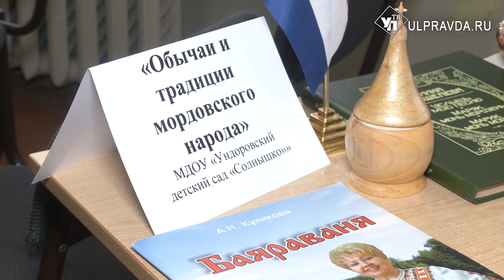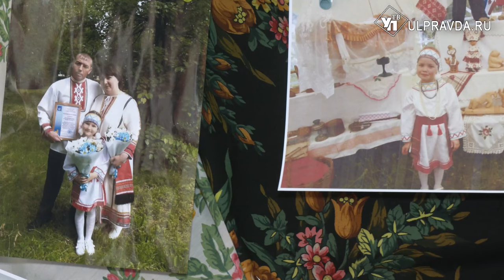В Ульяновской области отметили День мордовской культуры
В Ундоровском лицее собрались эрзя и мокша, а также представители других национальностей. Цель собрания – праздник – День мордовской культуры. Гости мероприятия познакомились с национальными традициями и костюмами, смогли сами изготовить головной убор и насладились колоритными песнями и танцами.